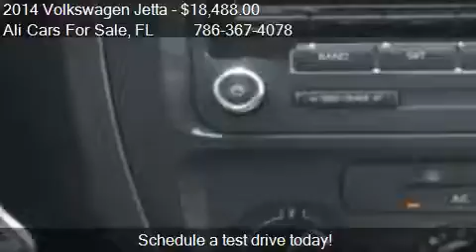2014 Volkswagen Jetta SE for sale in WESTON, FL 33331 at the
This 2014 Volkswagen Jetta SE is for sale in WESTON, FL 33331 at Ali Cars For Sale.
Engine: I4 1.8L I4
Transmission: Automatic 6-Speed
Color: Black
Mileage: 10
Contact Ali Cars For Sale 3500 Weston Rd WESTON, FL 33331 to test drive this 2014 Volkswagen Jetta SE today.